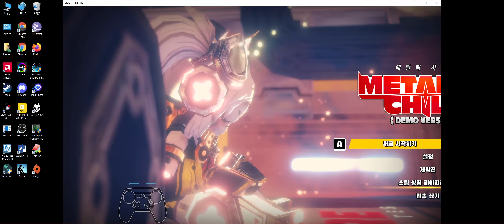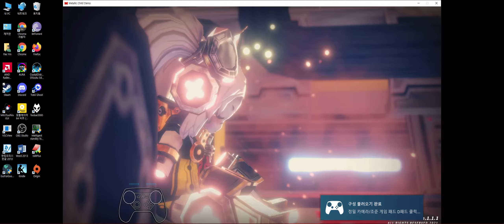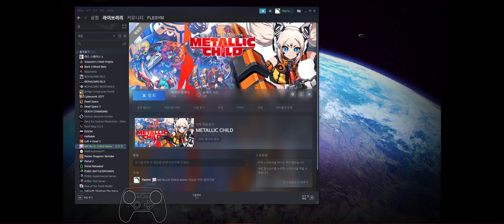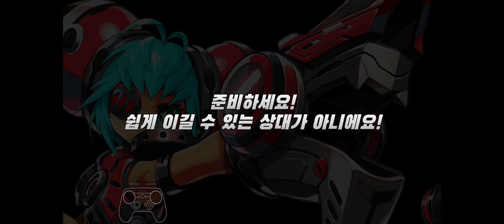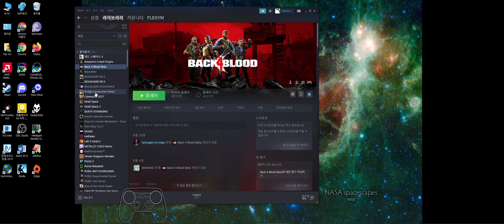메탈릭 차일드 데모 잠깐 코멘트 제거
데모가 있길래 해봤음.